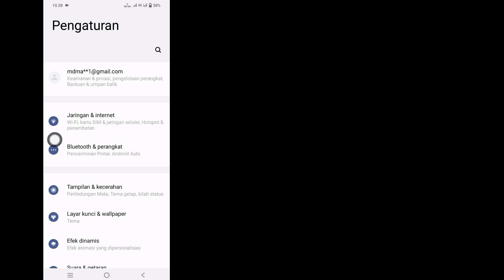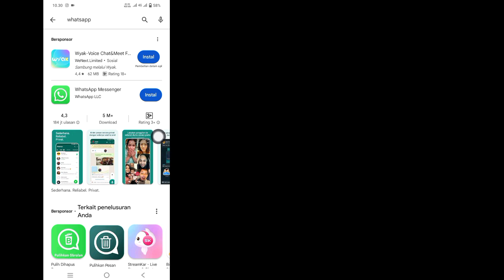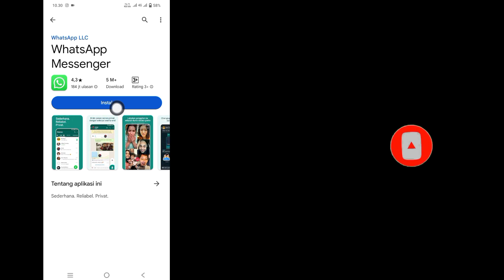Cara Memperbaiki Tidak Bisa Install WhatsApp Messenger Error di Google Play Store 2024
Di video kali ini saya akan menunjukkan Cara Memperbaiki Tidak Bisa Install WhatsApp Messenger Error di Google Play Store 2024 |.  Jika Anda ingin Cara Memperbaiki Tidak Bisa Install WhatsApp Messenger Error di Google Play Store 2024 |  tonton terus videonya sampai selesai.  Ini prosesnya sangat sederhana dan mudah.

Alat solusi. Perbaiki Tidak Dapat Menginstal#WhatsApp Messenger